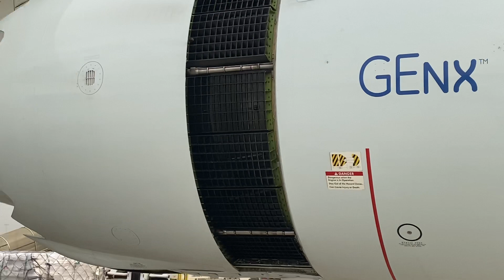Reverse Thrust operation on GEnx engine fitted to B747-8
So- lets have a look at the whole operation of reverse thrust being deployed. This is what happens when the pilot selects revers after touchdown. The rear sleeve of the engine translates rearwards to open up the sides where ‘Cascade vanes’ which are angled to redirect the airflow forwards are exposed. At the same time, the blocker doors in the cold stream section of the engine block the rearward flow of air so that it has to escape through the cascade vanes. The pilot, having initially reduced engine thrust to idle for landing, then increases the thrust with engines in reverse position to increase deceleration rate. That is the increased engine noise you sometimes hear as a passenger after landing. An interlock mechanism, activated by the air/ground switch or Squat switches or Weight on wheels switch that I have told you about before, prevents selection of reverse thrust in the air (some aircraft can do this). So then- have you GOT it?
That’s reverse thrust😀✈️✈️✈️✈️Boeing